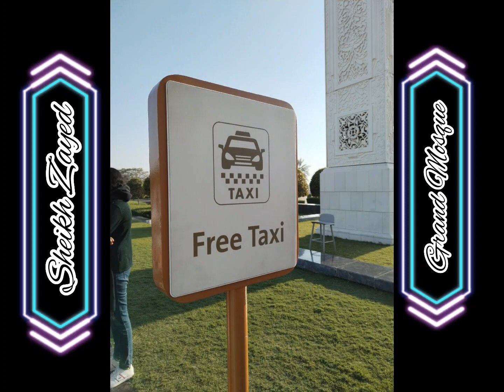Sheikh Zayed Grand Mosque 2023 visit